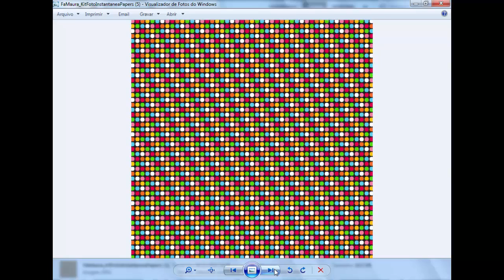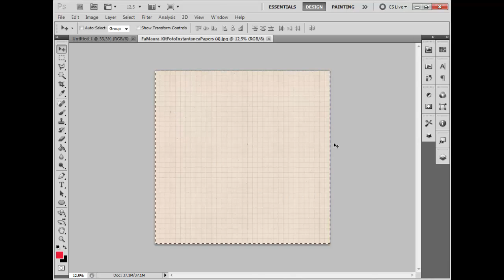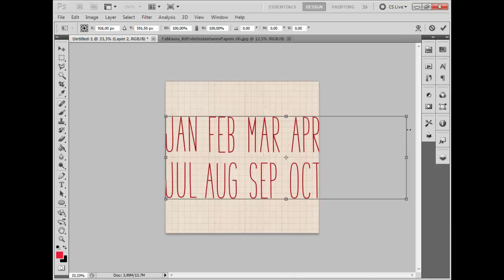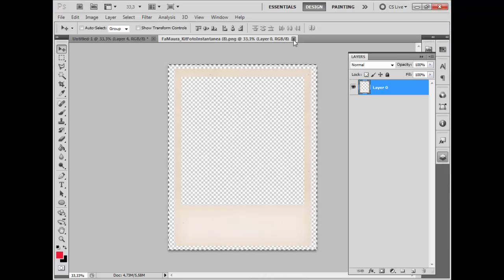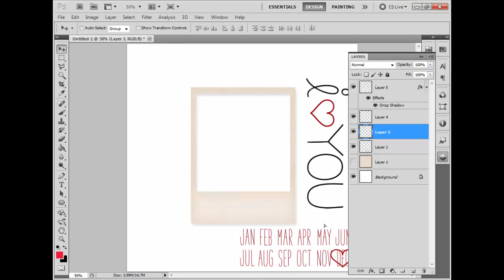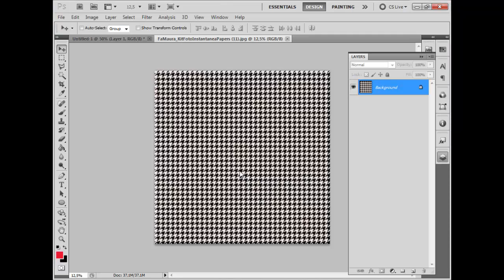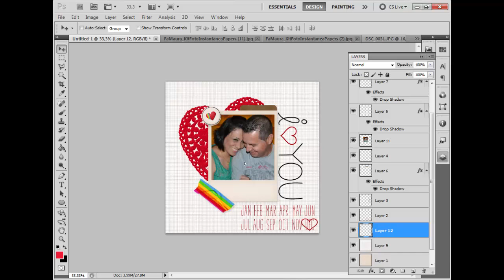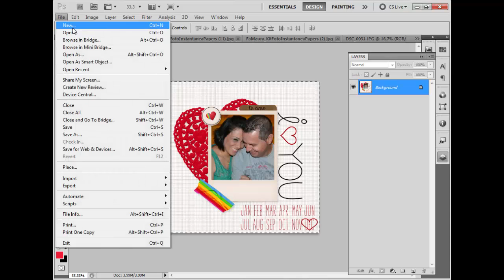Projeto Mini Album #6 - Processo de criação layout photoshop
Aprenda nesse vídeo, como fazer layouts para mini alguns no photoshop, com kit de scrapbooking digital.